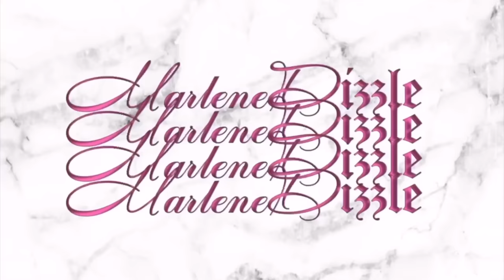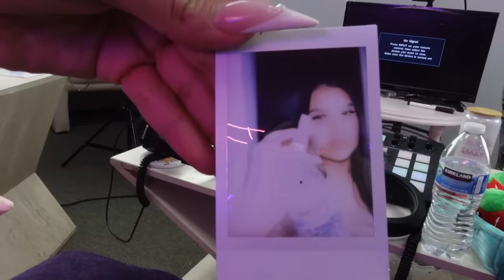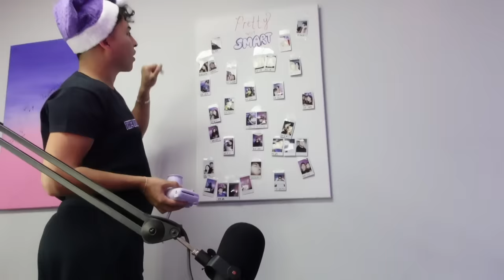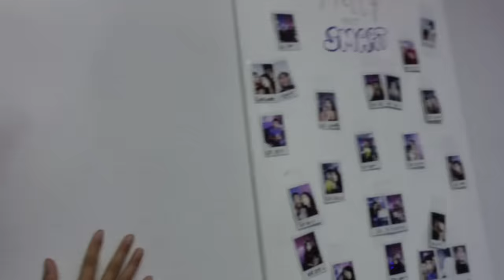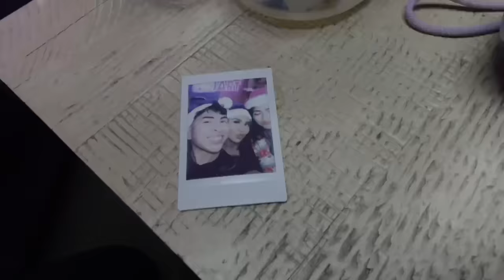BEHIND THE SCENES OF VLOGMAS + PRETTY NOT SMART PODCAST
Today was so much fun y'all! Shoutout to Yoatzi for filming with me! I can't wait for y'all to see those videos soon and also shout out to both Yoatzi and Louie for inviting me over to their podcast Pretty Not Smart! Ahhh I can't wait for yall to find out alll the chismeeee! I love y'all!

CODES:

Code: Marlene

Code: Marlene

Code: Marlenexo

Code: Marlene
Style 6190/6204

Code: Marlene

Code:Marlene

Code: marlenedizzle